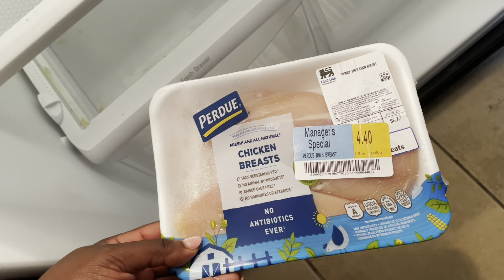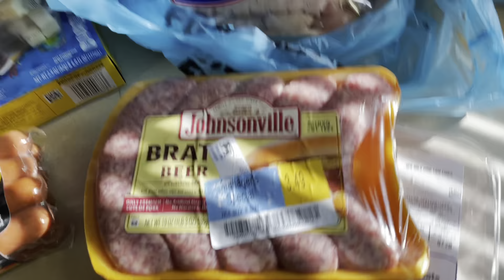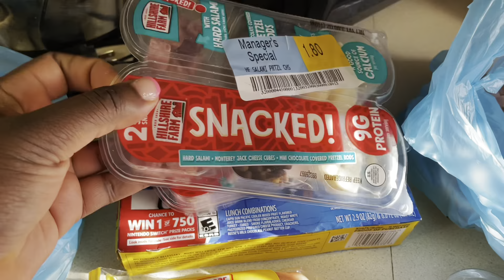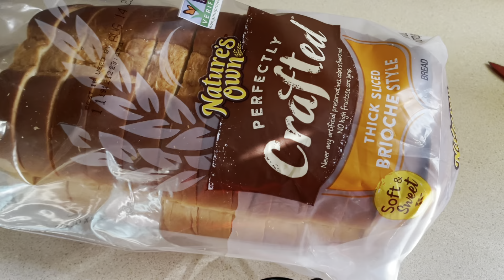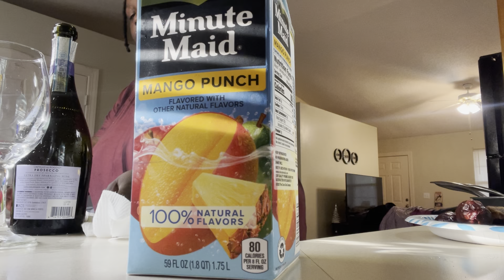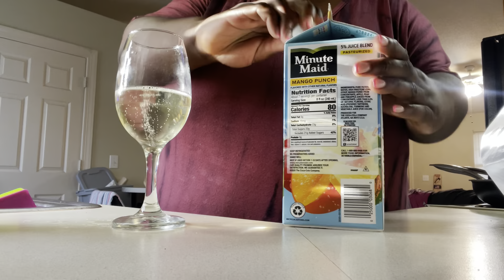VLOG: I Got The Meats!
T E C H   S P E C S

Editor: iMovie
Neewer 700W Softbox